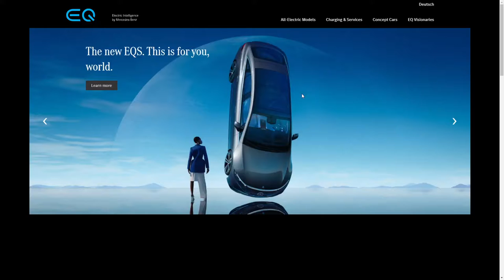Mercedes Benz EQC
Mercedes Benz EQC By Nuno Marcelino From Germany
To introduce the new EQC, the first 100% electric car by Mercedes-Benz, we created a multi-platform WebGL experience that celebrates the arrival of a new dawn for electric vehicles.